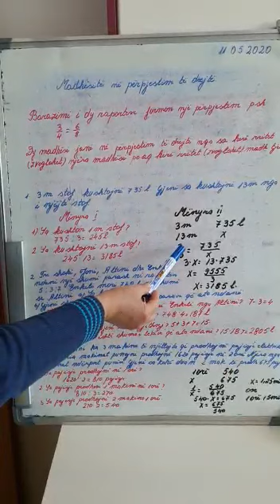Lenda:Matematika:VIII Tema:Madhesite ne perpjestim te drejte Mesuese:Arjana Veliu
Lenda:Matematika:VIII
Tema:Madhesite ne perpjestim te drejte
Mesuese:Arjana Veliu
Shkolla 9-vjeçare
"Rilindja"Kavaje